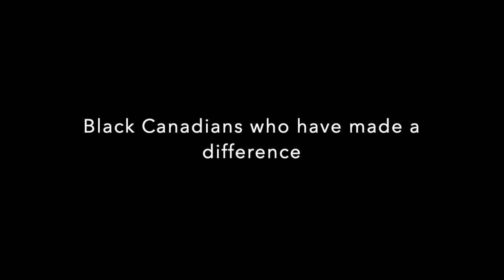Violet King Henry